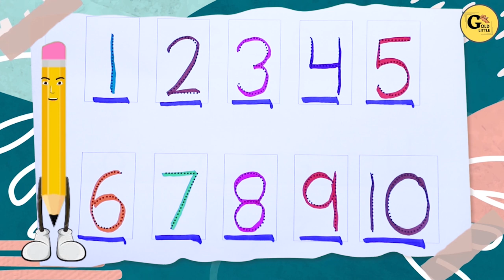Write 1 to 10 numbers with colours | counting learn for kids